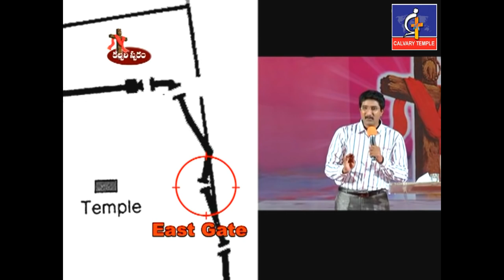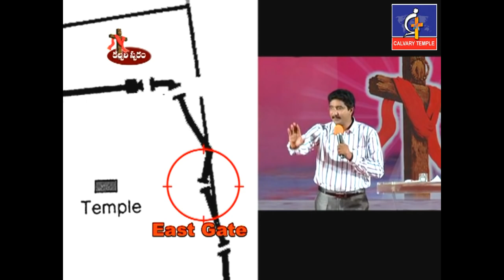ఒకవేళ దేవుడు నిన్ను ఈ రాత్రి పరీక్షిస్తే....